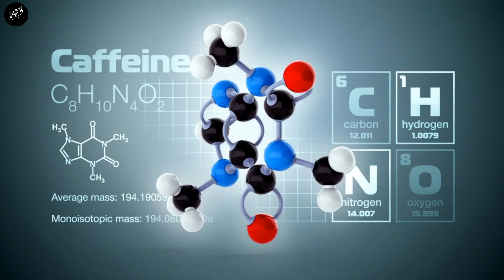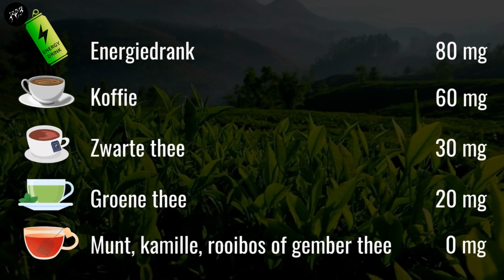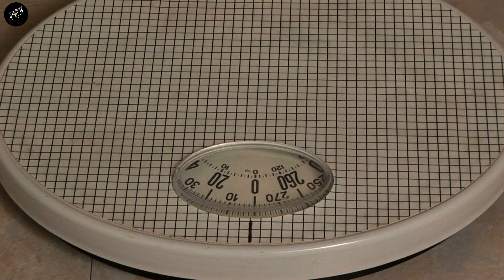Wat is het VERSCHIL tussen groene thee en zwarte thee + hoeveel cafeïne zit er in thee?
In deze video wordt er uitleg gegeven over de verschillen tussen groene thee en zwarte thee, maar ook andere theesoorten komen aan bod. Dit is een ideale video voor de personen die willen weten of thee gezond is, wat de voordelen en nadelen zijn en hoeveel cafeïne thee bevat. Naast groene en zwarte thee wordt er ook uitleg gegeven over kamille thee en munt thee + op welke manier thee kan helpen met afvallen.

Presentator:
Badreddine Boutaybi

Groene thee en zwarte thee worden beide gemaakt van dezelfde plant en dat is de theeplant met de naam Camellia Sinensis. Het grootste verschil tussen de 2 theeën is dat zwarte thee een extra proces ondergaat. Om zwarte thee te maken worden de planten na het plukken gedroogd en blootgesteld aan lucht waardoor de blaadjes een donkerbruine kleur krijgen. Dit proces wordt uitgevoerd om een sterker en intenser smaak te krijgen. Bij groene thee zijn die extra bewerkingen er niet, vandaar dat de blaadjes hun groene kleur behouden.

Hoeveel cafeïne zit er in thee:
- 1 blikje energiedrank van 250 ml = 80 mg cafeïne
- 1 kopje koffie = 60 mg cafeïne
- 1 kopje zwarte thee = 30 mg cafeïne
- 1 kopje groene thee = 20 mg cafeïne
- 1 kopje munt, kamille, rooibos of gemberthee = 0 mg cafeïne